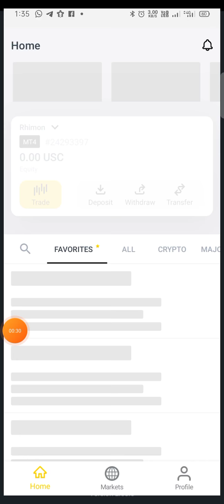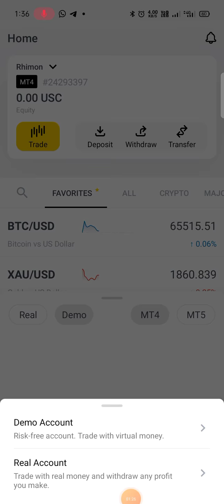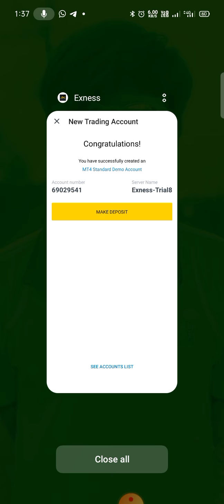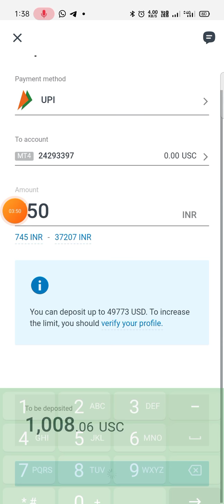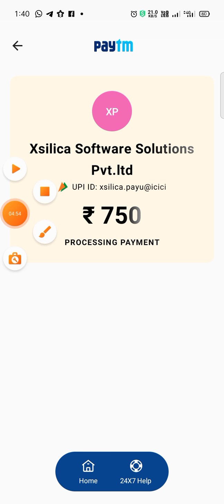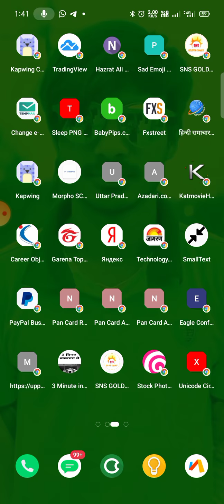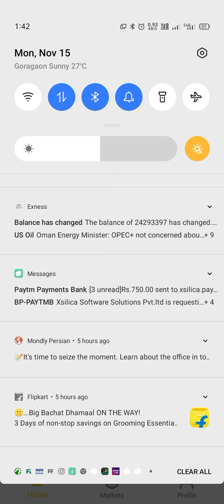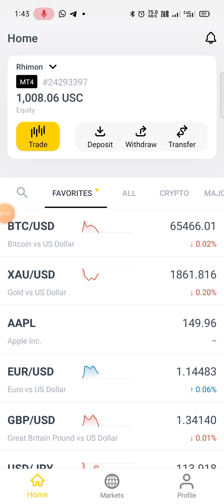How to Deposit on Exness Forex Broker Through Using UPI Method in Hindi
how to deposit on exness
exness par deposit kaise karen
forex trader
forex free trading
fbs broker
New offer fbs broker